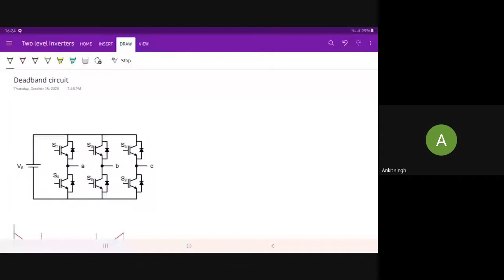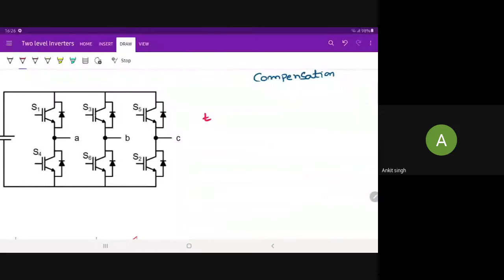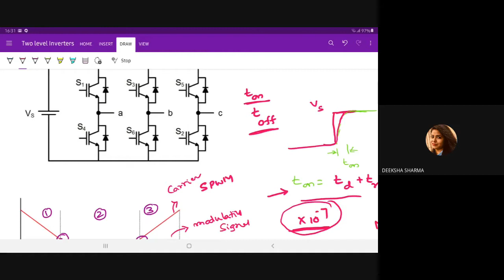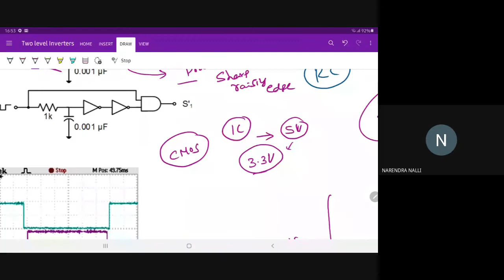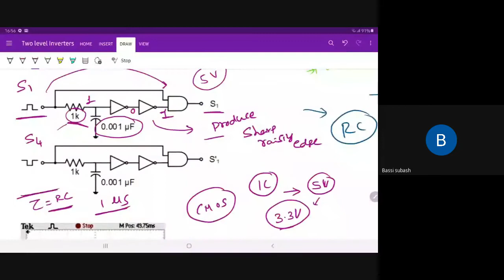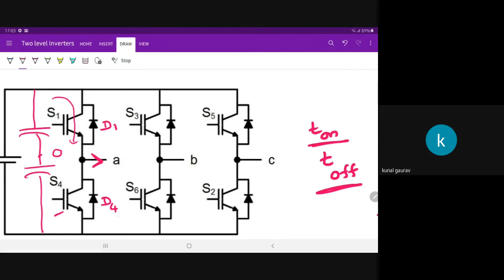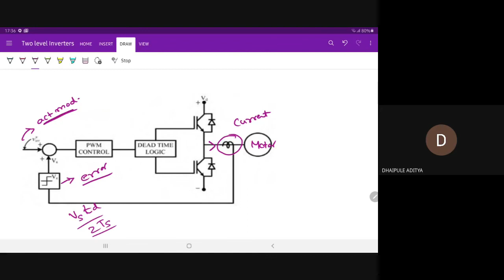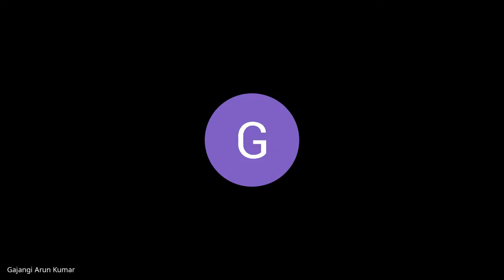Lecture 7: | dead band circuit for inverters| effect dead band circuit and compensation of error